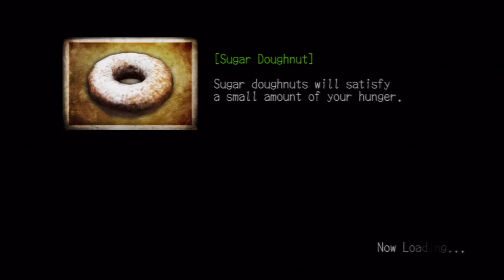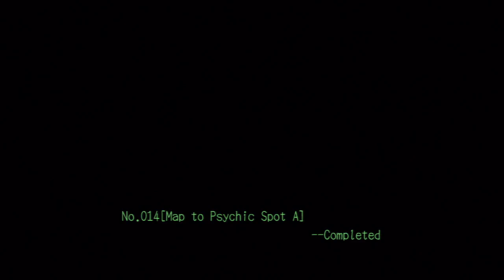Deadly Premonition: The Director's Cut Walkthrough (Redux) Part 10: Legendary Cooking